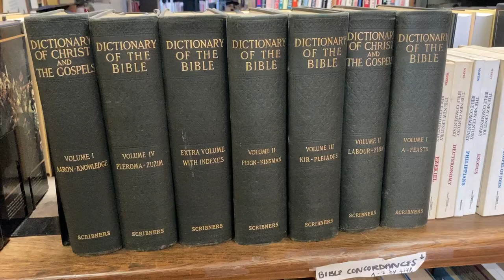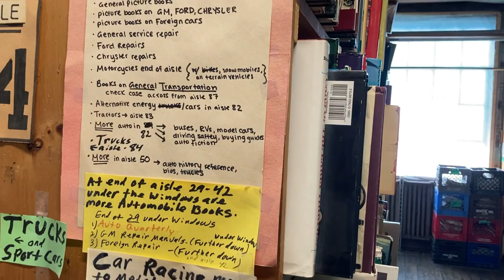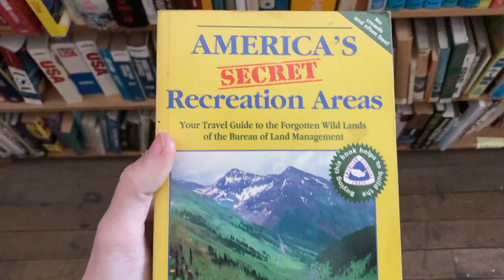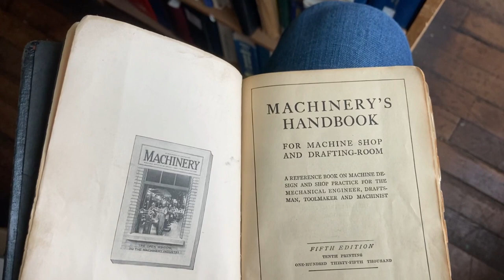Exploring the BIGGEST Bookstore in Michigan!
Hanna, some friends and I explore John K. King Books -a 4 story bookstore in Downtown Detroit! A pretty cool place to say the least, and quite overwhelming with books.

📷 : Iphone 13 :
🎞️ : BlackMagic Davinci Resolve :
🖥️ : M2 Mac Mini :
👟 : Nike Pegasus 40 :
🚵🏻 : Kent Trouvaille 29"
🚲 : 1990-95 (?) Scwhinn Traveler :